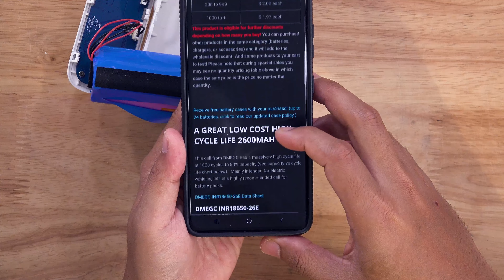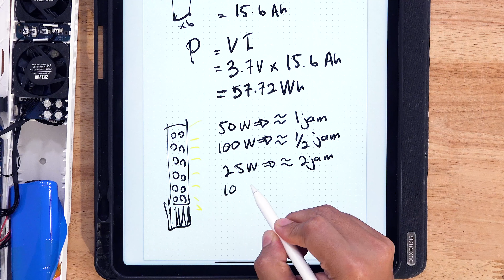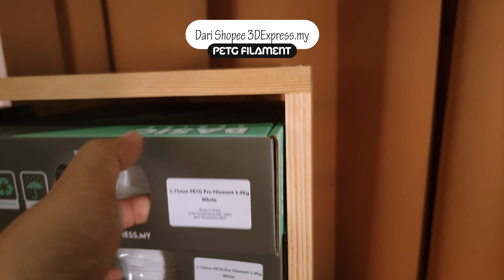Kopak lampu portable 100W, macam mana diorang buat? | Zhiyun FR100C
Ini lampu studio portable 100W pertama saya jumpa yang saya boleh bawa untuk shooting video. Tapi macam mana mereka buat lampu begini? Kena kopak tengok dalam dia..